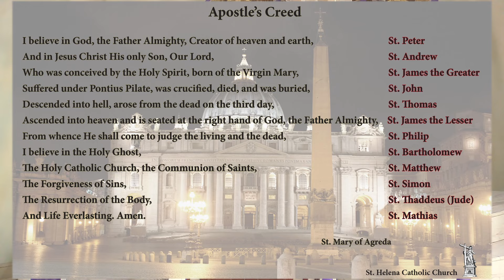5th Sunday of Lent Mass, March 17, 2024